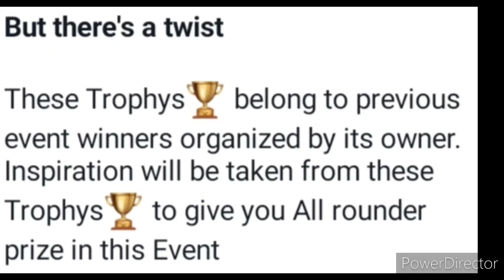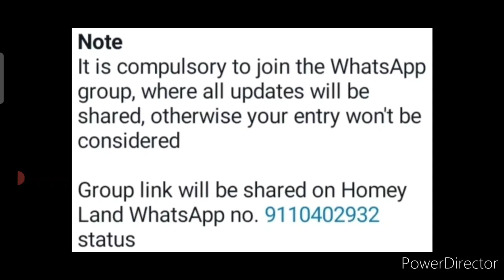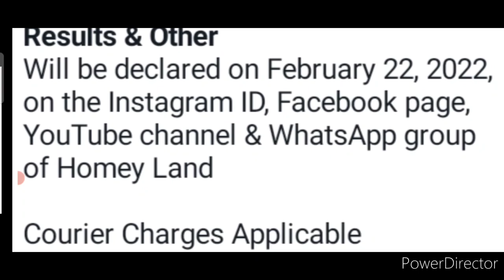Trophy🏆Delivery At Home🔥🥰Online Competition 2022😱Fancy Dress, Drawing,Craft,Speech,Dance Competition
3 Best A4 size Drawing books set in affordable amount